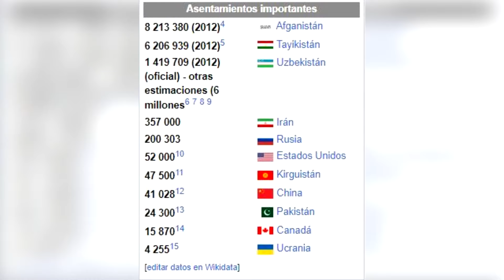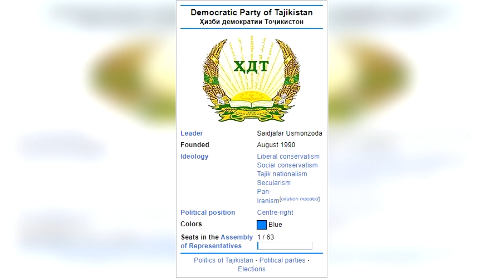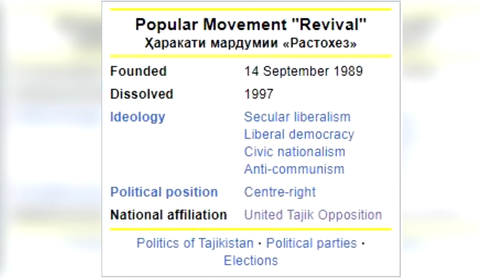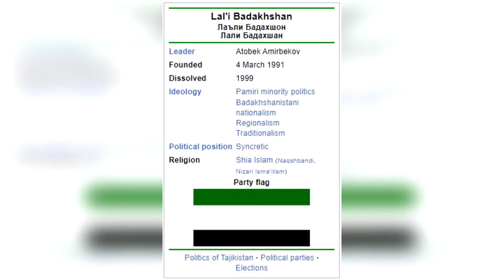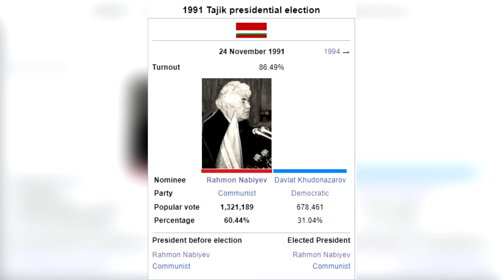🇹🇯 La GUERRA CIVIL de TAYIKISTÁN (1992-1997)⚔️💥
Hoy hablamos de la GUERRA CIVIL de TAYIKISTAN (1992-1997) que enfrentó a antiguos COMUNISTAS y PARTIDARIOS DE UN ESTADO SECULAR por un lado contra los ISLAMISTAS por otro.

0:00 Intro del canal
0:22 Introducción y contexto
3:43 Disturbios de Dushanbe de 1990
5:46 Llegada de Nabiyev al poder
7:12 Formación de dos bandos: gobierno y oposición
10:07 El camino hacia la guerra
12:30 Comienza la guerra (mayo de 1992)
14:08 Fuerzas militares y apoyos de ambos bandos
21:30 Dimisión de Nabiyev (septiembre de 1992)
22:18 Ofensiva de Qurgonteppa (finales de 1992)
24:14 Toma de Dushanbé (diciembre de 1992)
25:10 Llegada al poder de Emomali Rahmon
26:30 Ofensiva de Gharm (invierno-primavera de 1993)
28:29 Batalla del 12º puesto fronterizo (julio de 1993)
29:50 Guerra de baja intensidad y fin de la guerra (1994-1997)
32:21 Fin del vídeo y outro